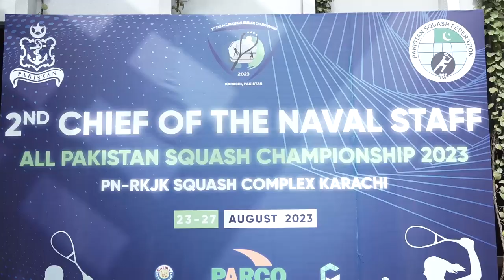2ND CHIEF OF THE NAVAL STAFF ALL PAKISTAN SQUASH CHAMPIONSHIP 2023 COMMENCES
The opening ceremony of 2nd Chief of the Naval Staff All Pakistan Squash Championship was held at Pakistan Navy Roshan Khan Jahangir Khan Squash Complex, Karachi. Commander Karachi Rear Admiral Muhammad Saleem graced the occasion as Chief Guest and declared the Championship open. Players from WAPDA, Army, Navy and KPK, Punjab and Sindh Squash Associations will be competing during the event. A total of 54 matches will be played from 23–27 Aug 23.

Earlier during his welcome address, Tournament Director Commodore Tauqeer Ahmad Khawaja apprised that the National Squash tournament is organized every alternate year which is a manifestation of  Pakistan Navy’s resolve and commitment towards the promotion of squash within Pakistan and abroad. The event will prove to be instrumental in promoting Squash at National level and will also provide an opportunity to domestic players to show their professional acumen. The Tournament Director also appreciated the players, officials, sponsors and Commander Karachi for their support and presence for this mega event.

The opening ceremony was attended by a large number of civil & military dignitaries, sponsors and senior squash players including legendary Squash player Jahangir Khan.